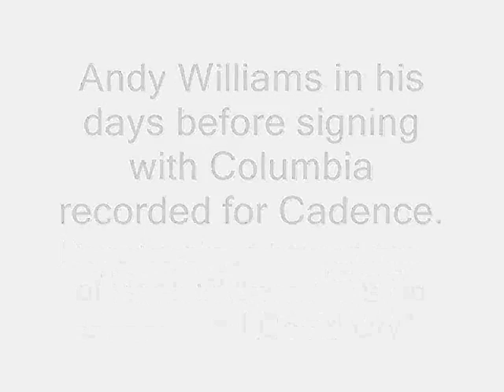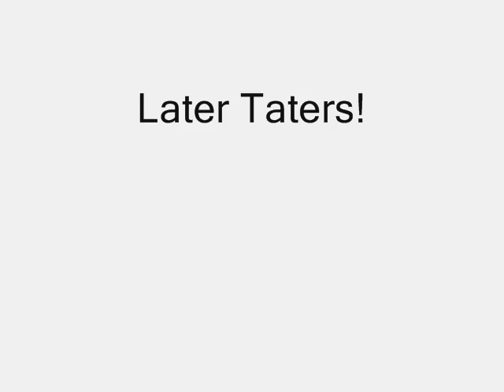Andy Williams - I'm So Lonesome I Could Cry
The now defunct Cadence records was the label that Andy Williams recorded on before he signed with Columbia in 1961.  Here is Andy's rendition of Hank Williams "I'm So Lonesome I Could Cry".